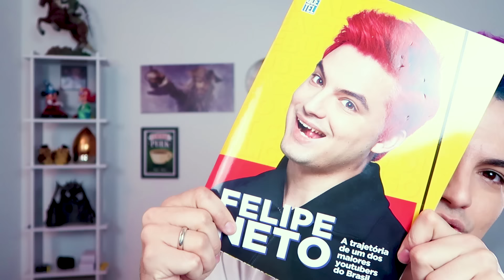OS MELHORES MEMES SOBRE LUCCAS NETO [+10]